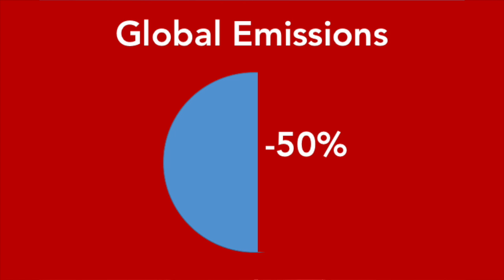Our Most Climate Critical Ecosystems, pt. 1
Video 4 from the series, "12 Weeks of Solutions - World's Biggest Environmental Solution." This video gives an overview as to why protecting and restoring tropical forests is today's best option for rapid, global greenhouse reductions.